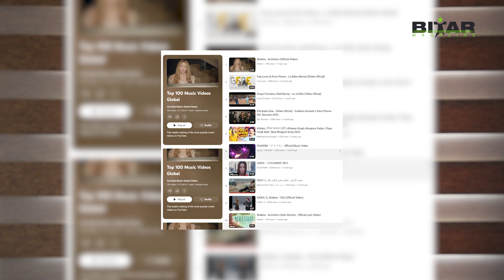كليب ”عاشق مجنون“ لـ محمود التركي يدخله العالمية